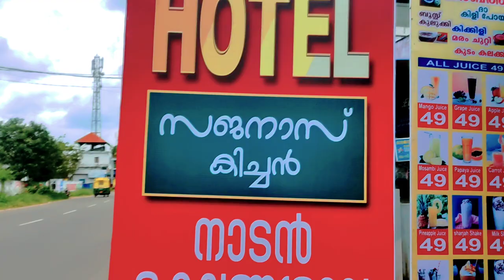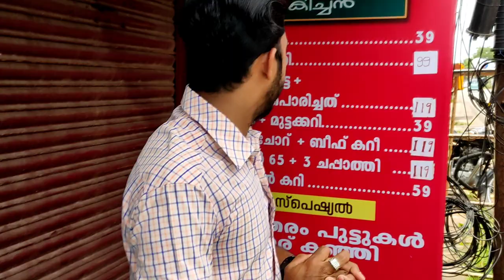സജനാസ് കിച്ചൻ @ Bineesh wayanad)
We do not own all the material we're posting on this channel.